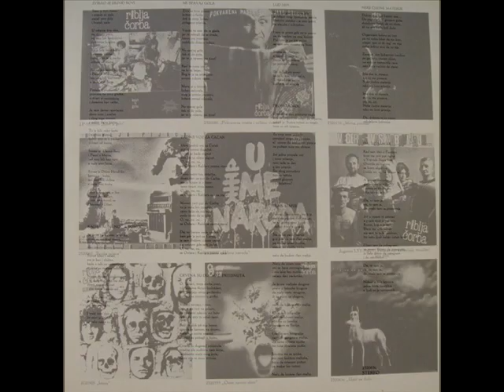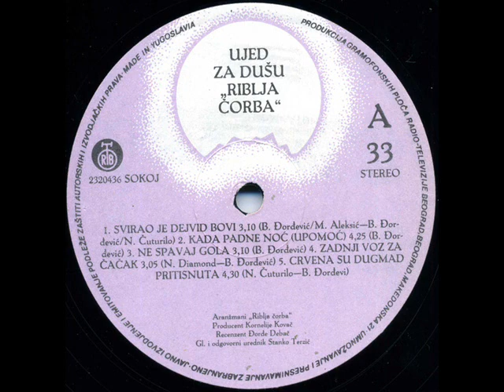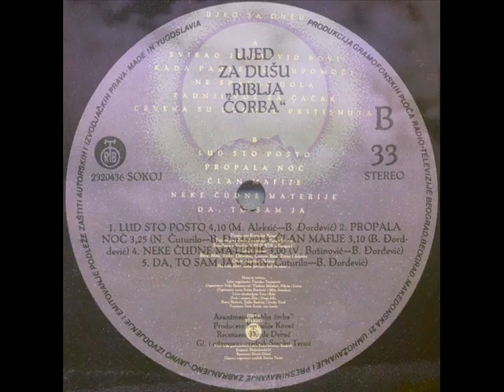NE SPAVAJ GOLA - RIBLJA ČORBA (1987)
Ujed Za Dušu (1987)